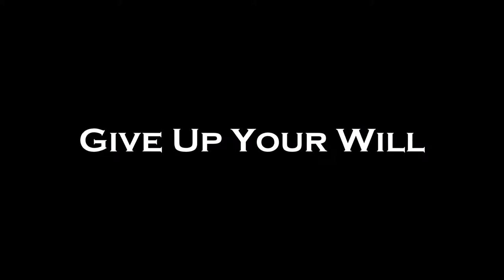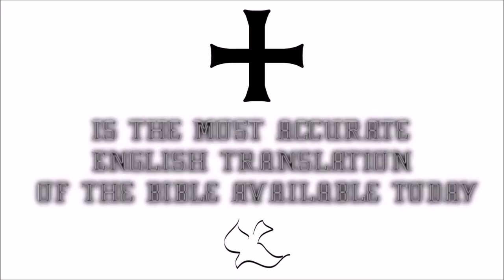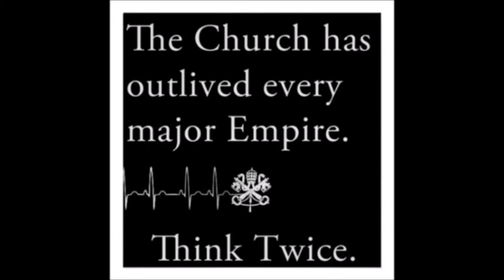♛Douay-Rheims Holy Bible | 2 John✠